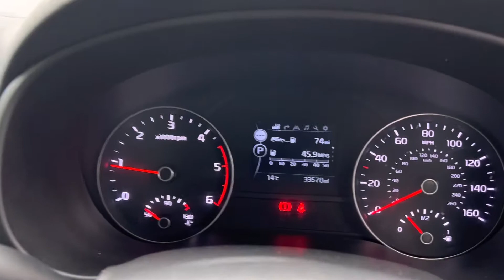KIA SPORTAGE GV17AYU